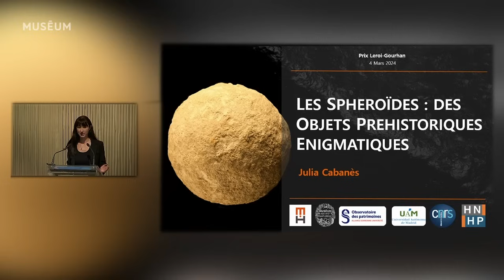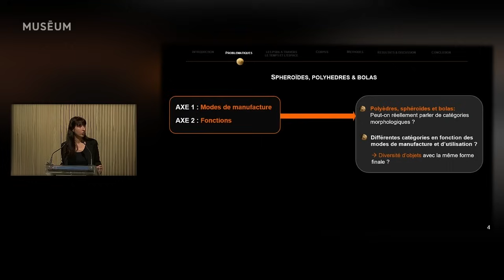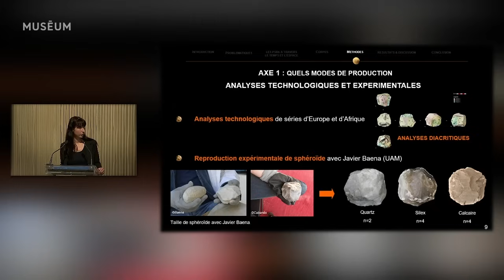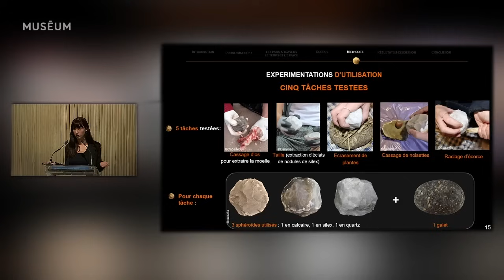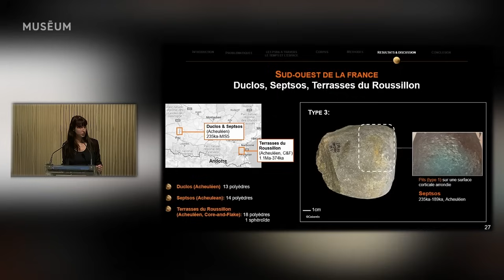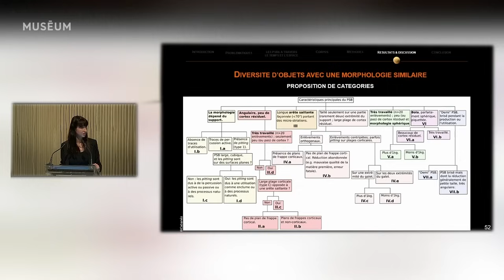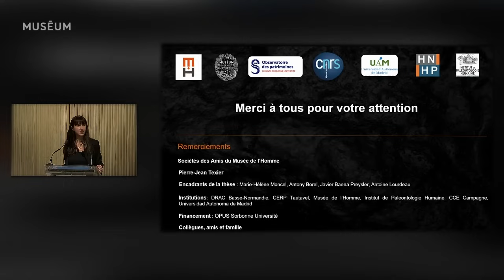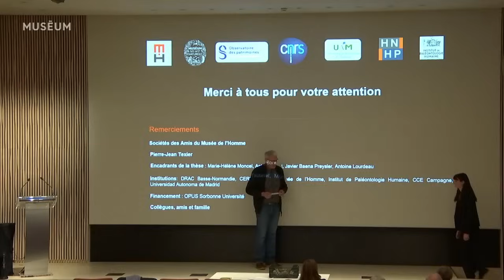Les sphéroïdes : des objets préhistoriques énigmatiques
Une conférence réalisée le lundi 4 mars 2024 dans le cadre de la remise du prix Leroi-Gourhan de la Société des Amis du Musée de l’Homme.

Les polyèdres, sphéroïdes et bolas (PSBs) sont des objets en pierre énigmatiques cubiques à sphériques, présents dans les séries archéologiques durant deux millions d’années. Ils comptent parmi les plus anciens objets en pierre manufacturés par les homininés, mais leurs fonctions restent mal connues. Très peu d’études ont été menées à leur sujet malgré leur fréquence dans les sites paléolithiques. Curieusement, ces objets sont très communs en Afrique et en Asie, mais presque absents en Europe.

Cette présentation propose d’aborder les problématiques suivantes : mieux comprendre les modes de production et d’utilisation de ces objets, ainsi que leur rareté en Europe. Ces questions seront abordées au travers d’une large étude combinant des données archéologiques, expérimentales et ethno-historiques.

Une conférence organisée en partenariat avec la Société des Amis du Musée de l'Homme.

Avec ---
Julia Cabanès est doctorante en Préhistoire au Muséum national d’Histoire naturelle.